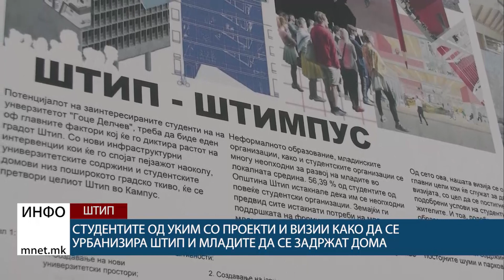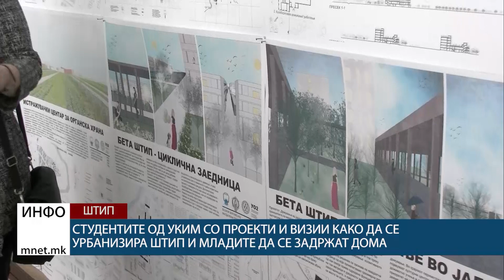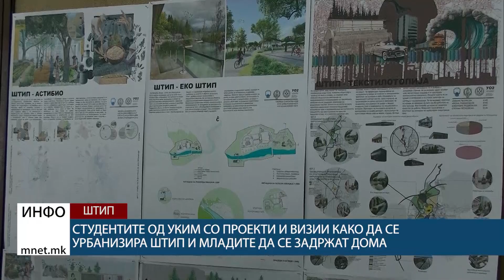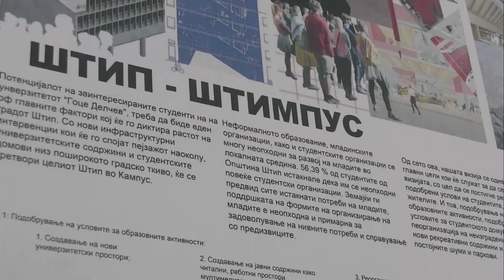Студентите од УКИМ со проекти и визии како да се урбанизира Штип и младите да се задржат дома